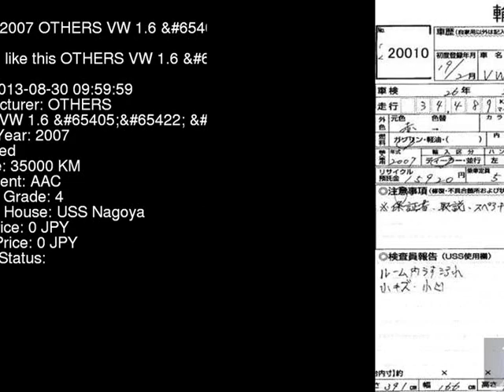2007 OTHERS VW 1.6__ 9NBTS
the Authority on JDMs since 2007!  . Details on this car from auction in Japan